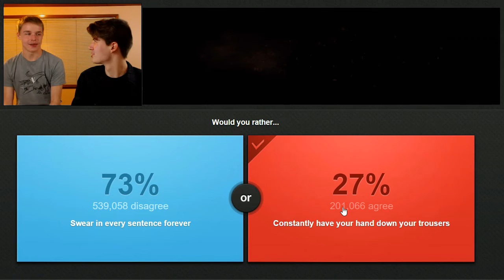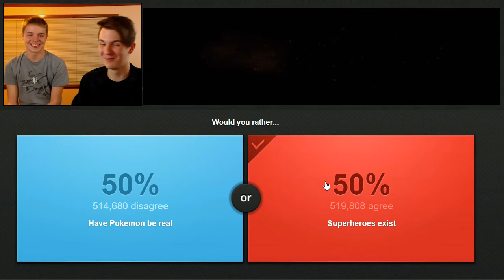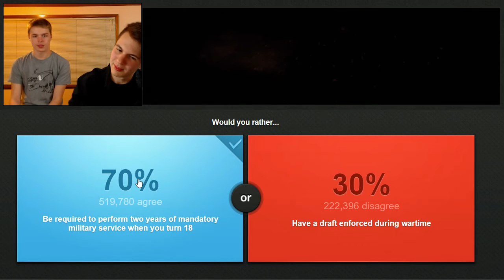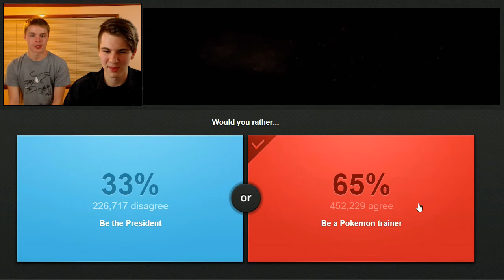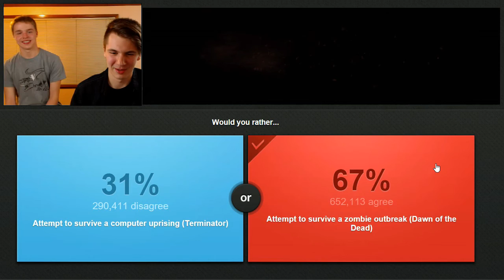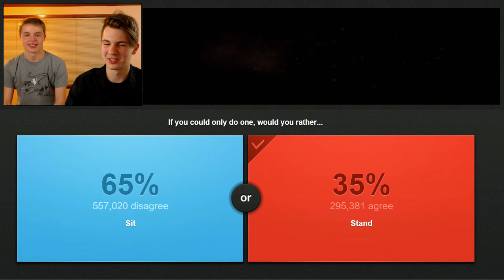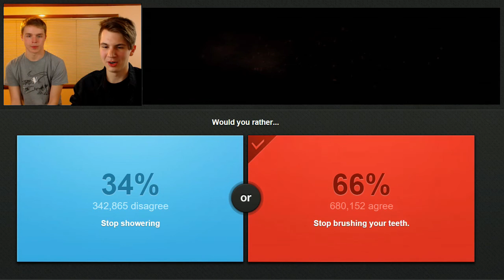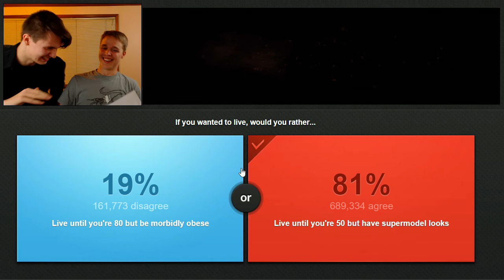SO MUCH LAUGHS! - Would You Rather #3 (Ft. TaylorDoesn'tDoYouTube)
It's always a good time playing with friends! Laugh along how we do stupid stuff and over think would you rather questions and make them funny! XD

Add me on SnapChat! - ZailuGaming